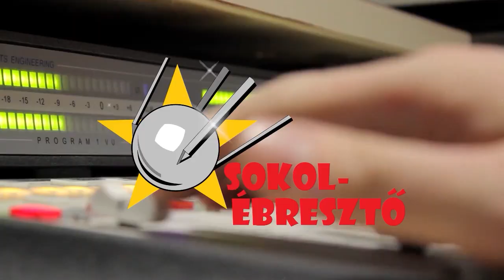Az elefántszúnyog mesebeli története | Parallaxis #72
A Jurassic World: Krétakori tábor című animációs sorozatot nem rég fenyomták a médiahatóságnál, mivel az ötödik évad egyik epizódjában a lány főszereplő szerelmet vall egy másik lánynak, a vallomás pedig csókkal zárul. Nos, a Jurassic Park/World filmsorozat története szerint a John Hammondnak dolgozó tudósok eleinte kizárólag nőstény dinókat hoztak létre. Tehát ha a dinók megszeretgetik egymást, az defaultból leszbikus csók – gondolták az elején a genetikusok. A Jurassic Word trilógia záródarabja nyári bemutatója apropóján az 1993-ban indult Jura kori dinós mozik tudományos és fantasztikus vizsgálatára tettünk kísérletet.